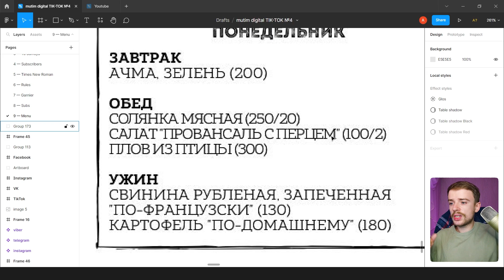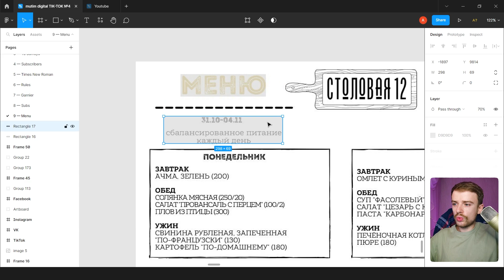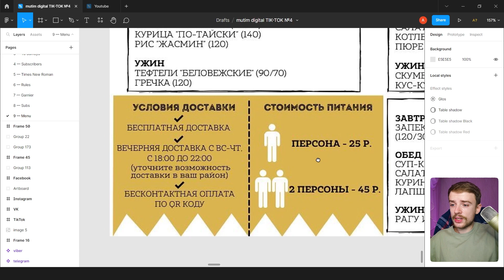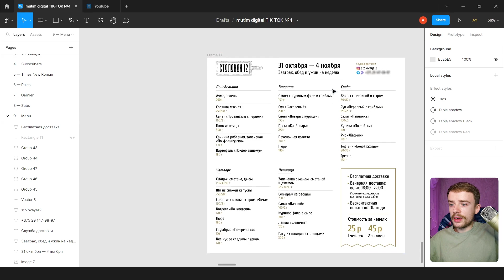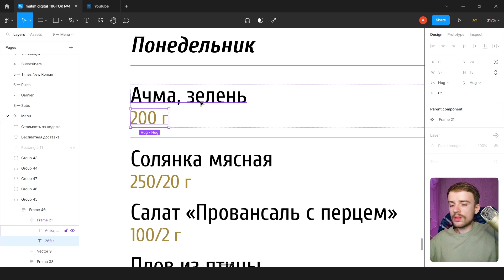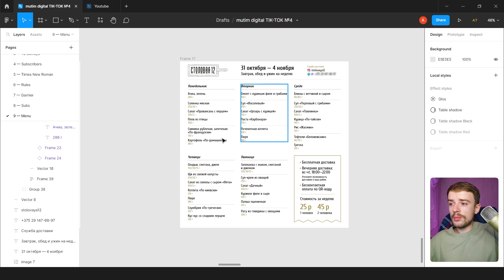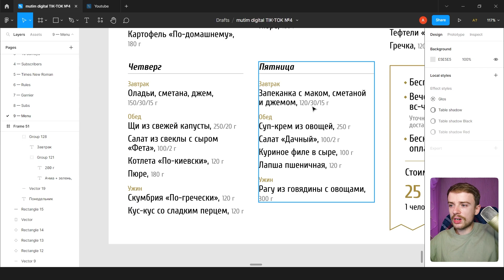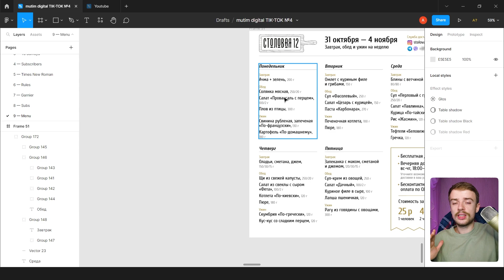Упрощение сложного дизайна. Меню кафе с таблицами